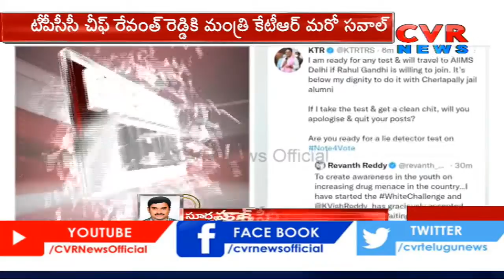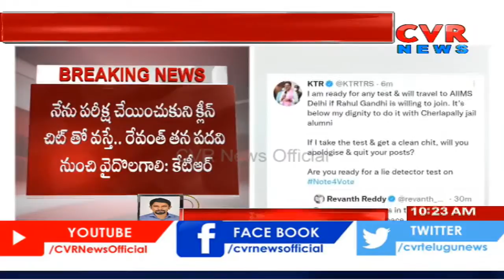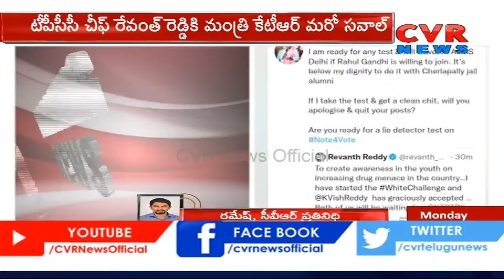రేవంత్ రెడ్డి కి మంత్రి కేటీర్ మరో సవాల్ | Minister KTR Challenge To Revanth Reddy | CVR News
రేవంత్ రెడ్డి కి మంత్రి కేటీర్ మరో సవాల్ | Minister KTR Open Challenge To Revanth Reddy | CVR News